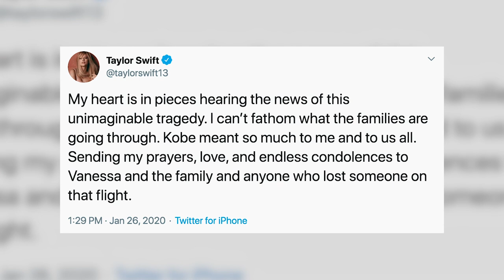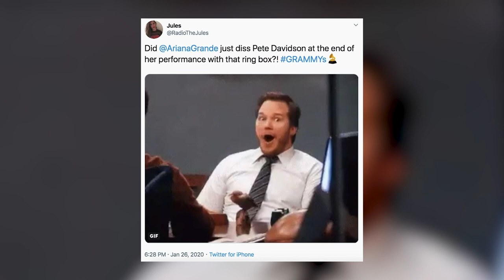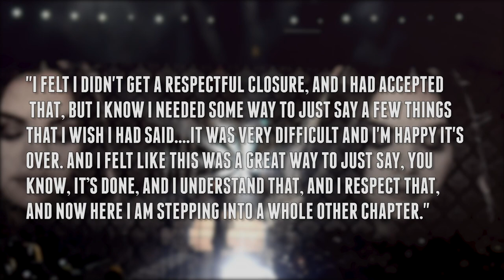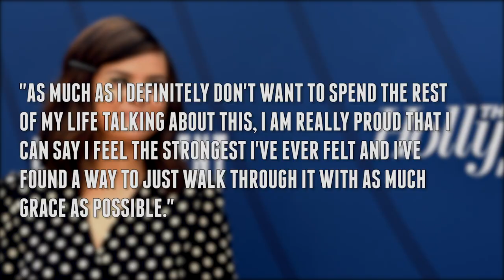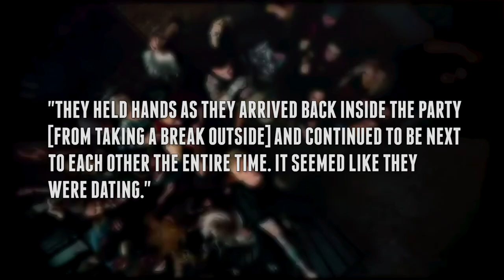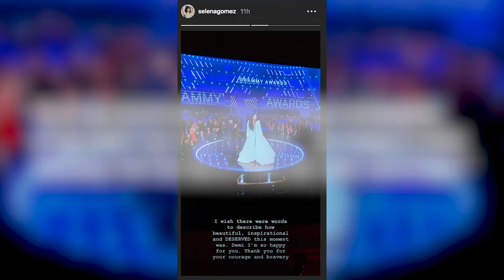Selena Gomez Claims Emotional ABUSE By Justin | Ariana Grande SHADES Pete Davidson At Grammys? (DHR)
Sussan and Sinead have your daily roundup of today’s hottest stories from Selena Gomez Claiming Emotional ABUSE By Justin Bieber to Ariana Grande SHADING Pete Davidson At Grammys! Get the scoop on the hottest topics right here on the Daily Hollywood Rundown.